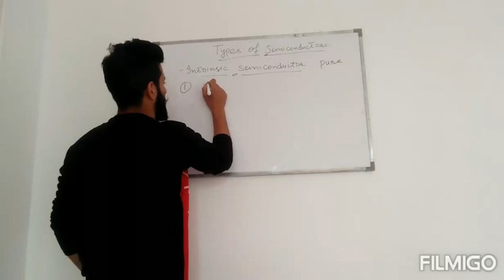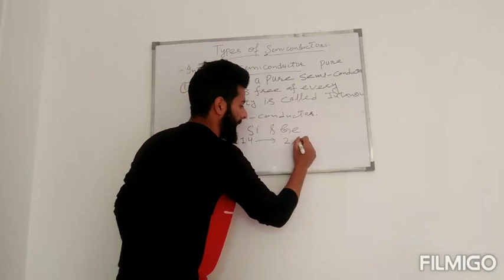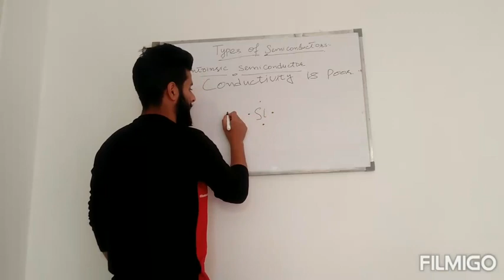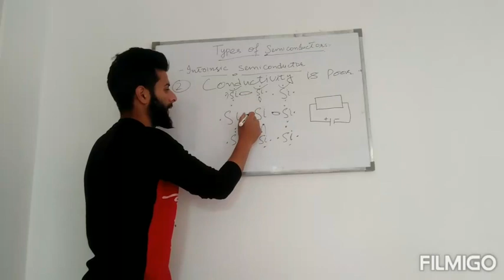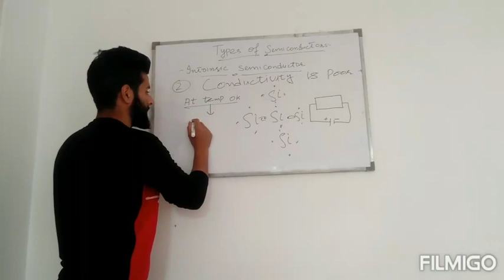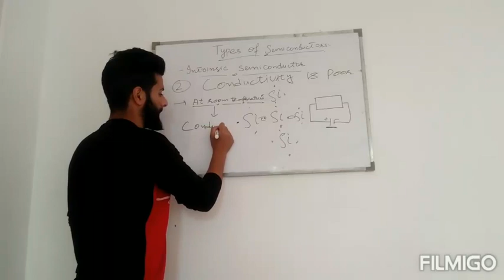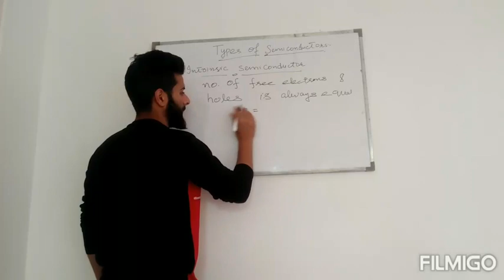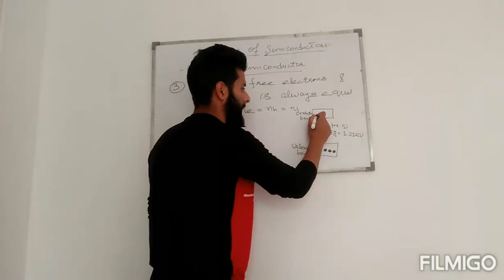intrinsic semi-conductor by yasser desai...lecture no.2